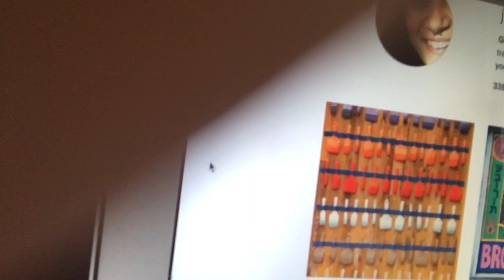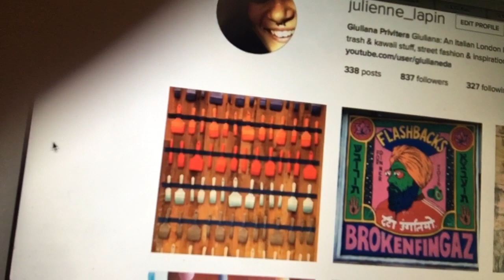Preferiti di Febbraio e piccolo sfogo -.-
DOMANDE:

1. Canzone del mese?
2. Film \ telefilm del mese?
3. Profumo del mese?
4. Accessorio del mese?
5. Prodotti "beauty" del mese?
6. Cibo del mese?
7. Smalto del mese?
8. Cosa piu bella del mese (eventi)?
9. Cosa più brutta del mese?
10: Foto del mese?

Canzoni citate:

Marvin Gaye - Sexual Healing

O.T. Genasis - Coco